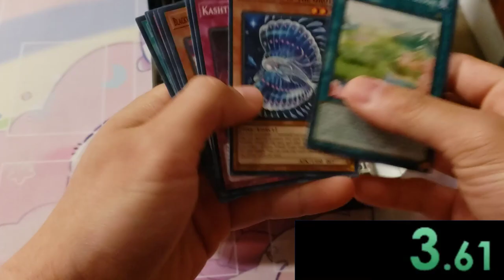Cucumber Horse Speedrun Any % [WORLD RECORD]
Official Cucumber Horse Speedrun Any %